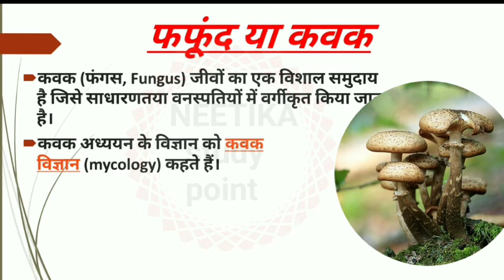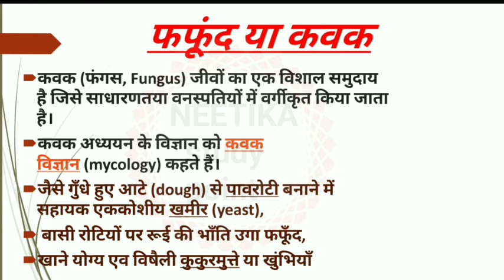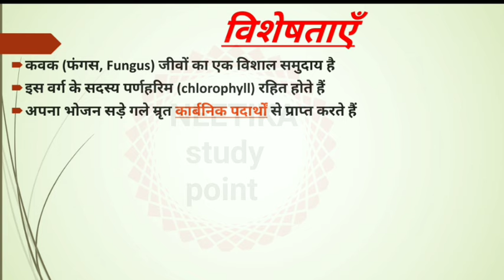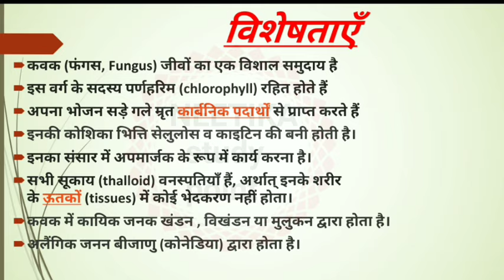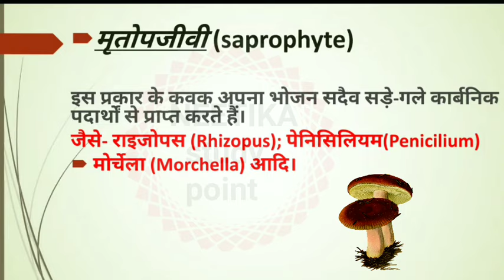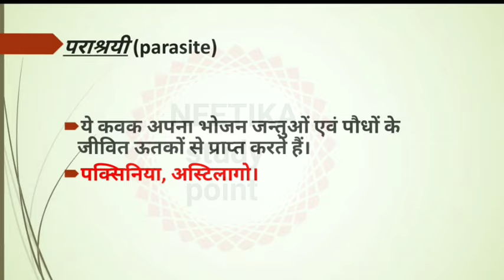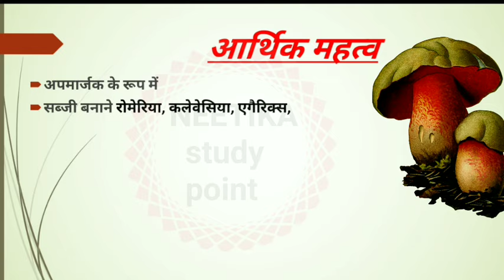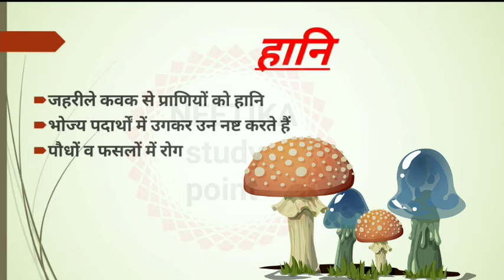कवक क्या होता है|| what is fungus ||फफूंद ||fungi|| लाइकेन क्या है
इस वीडियो में हमने कवक या फंगस के बारे में सम्पूर्ण जानकारी दी है जो आपके लिए बोहोत ही लाभदायक होगी
कवक क्या होता है||
what is fungus ||
फफूंद ||
fungi||
लाइकेन क्या है ||
Iichen||कवक के प्रकार ||
कवक की विशेषता||
कवक से लाभ||
कवक से हानि
What is fungus||
What causes fungal?||
Fungi defination||
लाइकेन क्या है समझाइए||
ypes of fungus||
Specialty of fungus ||
Benefits from fungus||
What is lichen